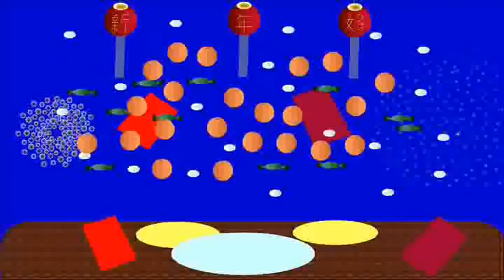Chinese New Year 2014 music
New Chinese New Year 2014 music. Music composed with MIDI software.